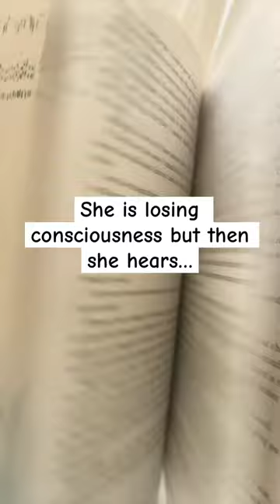Quote from Powerless by Lauren Roberts